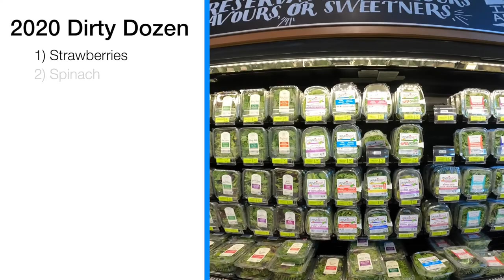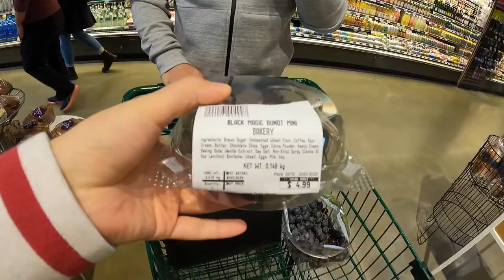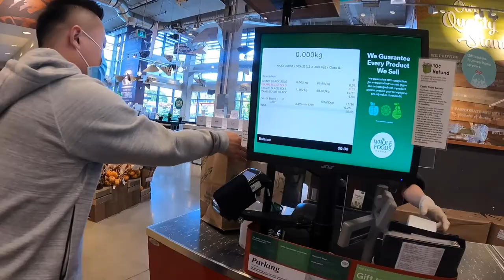Grocery Shopping With GoPro Hero9 Black ( Part I ) | Whole Foods Market | They Have Aged-Beef Today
Shopping in Whole Foods Market with my new GoPro 9 and I saw the aged-beef there in the market.